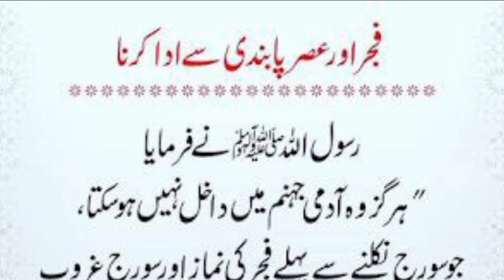Fajar Aur Asar Ki Namaz Pabandi Se Ada Kerna | Hazrat Muhammad saw Ka Farman